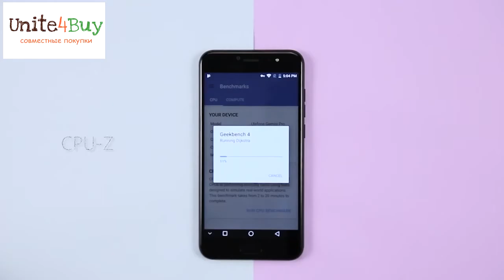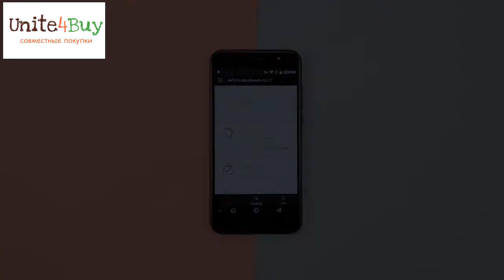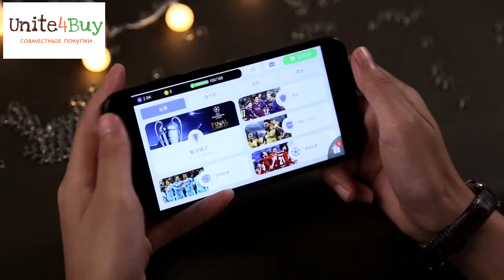Обзор Ulefone Gemini Pro тесты CPU Z, 3DMark, примеры игр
Обзор смартфона Ulefone Gemini Pro, внешний вид, тест